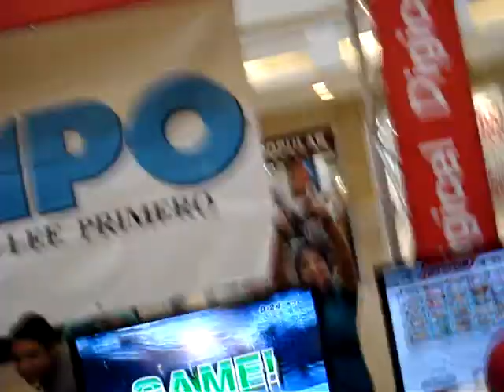Danny (snake) vs Poke (metaknight) 2 ssbb torneo video time 2010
2da pelea de la final del torneo ssbb video time 2010